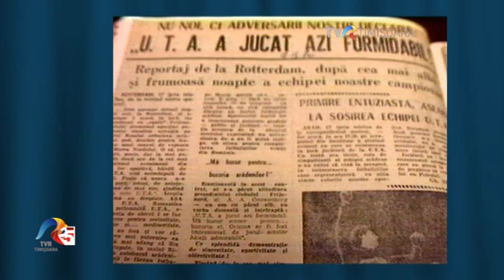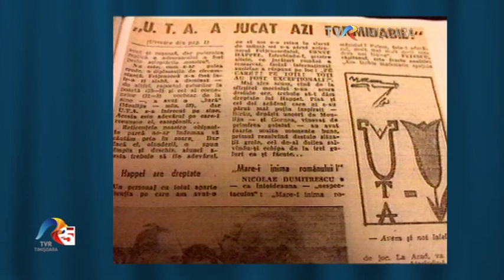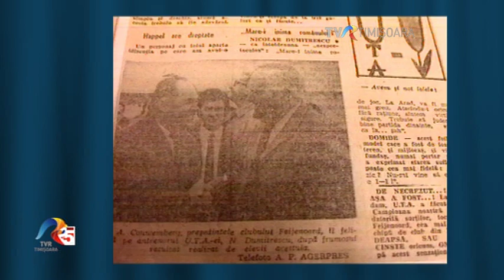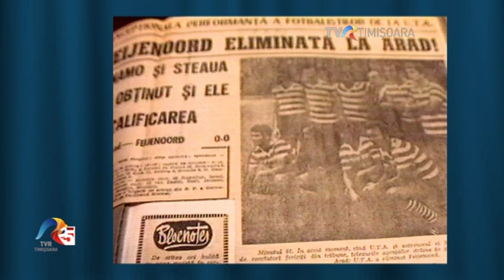UTA- Feyenoord 1970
Tragerea la sorti pentru primul tur din Cupa Campionilor Europeni, editia 1970-71, avusese loc cand inca nu se cunoastea campioana Romaniei, cea care urma sa intalneasca pe Feyenoord, castigatoarea en-titre a trofeului.

Peste 57.000 de olandezi au venit, pe 16 septembrie 1970, pentru a vedea un festival de goluri, sau cel putin asta asteptau ei. Primii care au marcat, contrar asteptarilor, au fost aradenii. Mircea Axente a trimis in careu, unde Florian Dumitrescu a inscris  in minutul 15, cu o lovitura de cap. Dupa zece minute, Wilhelmus Jansen a egalat.
Returul s-a jucat dupa doua saptamani, pe 30 septembrie, la Arad. Cu o reduta de netrecut imaginata de antrenorul Coco Dumitrescu, UTA a remizat 0-0 si reusea sa elimine detinatoarea Cupei Campionilor Europeni si a Cupei Intercontinentale.
Un reportaj realizat de Florin Cărăbaș în 2001.